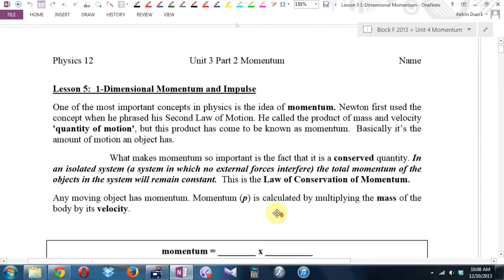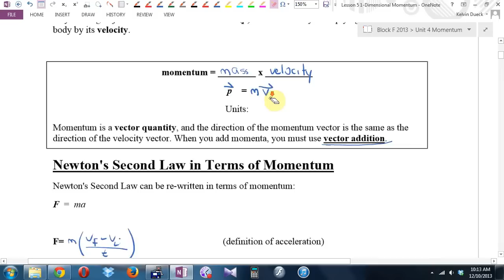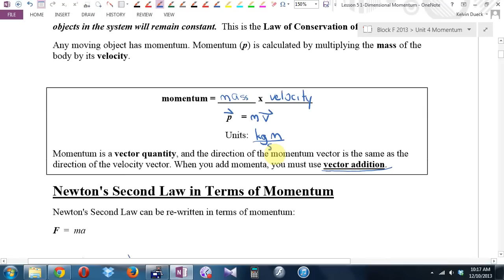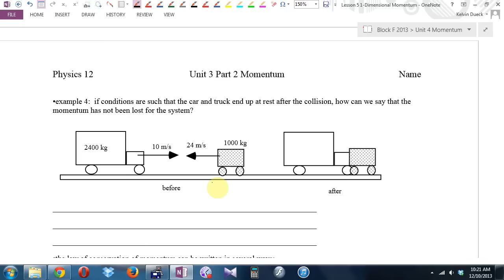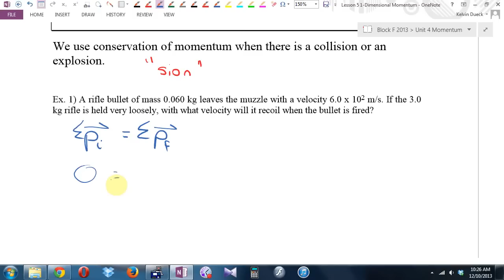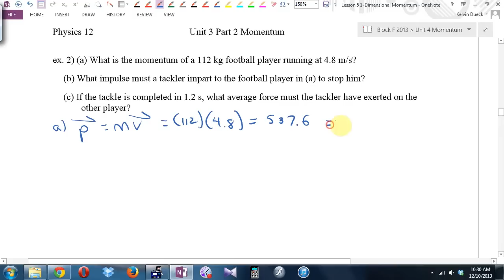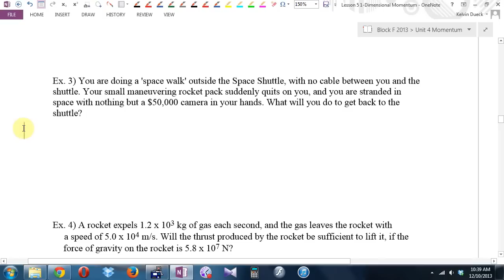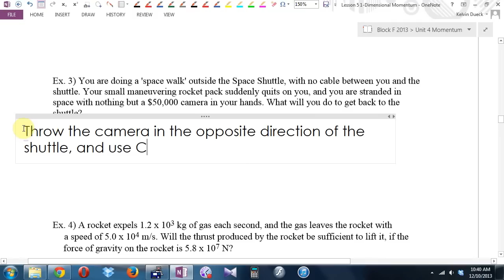Physics 12 U4L5 1-Dimensional Momentum Pt 1